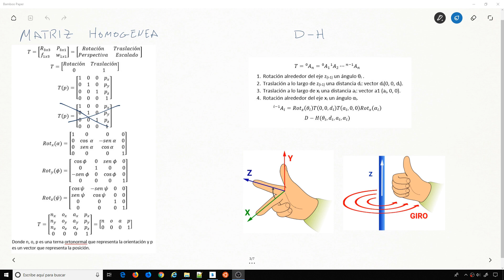Matemáticas en la robótica #5: Cuaternios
Los cuaternios nos ofrecen un mecanismo muy ágil para el cálculo de rotaciones y traslaciones en ejes de coordenadas.
En esta primera parte veremos los fundamentos de los cuaternios y sus principales funciones matemáticas.

Toda la información la podéis leer con más detalle en el libro "Fundamentos de robótica" de la editorial MC Graw Hill